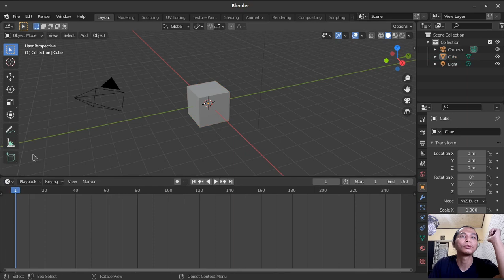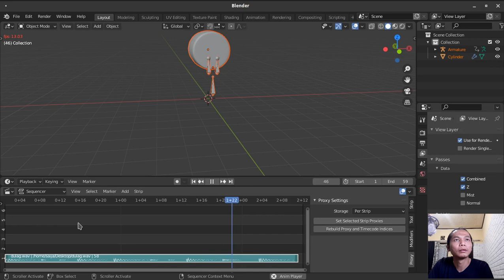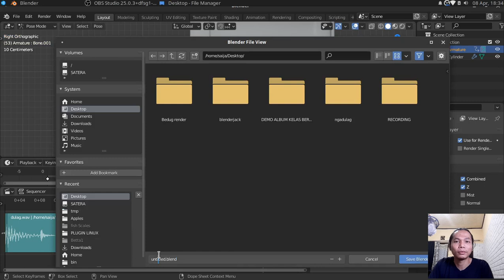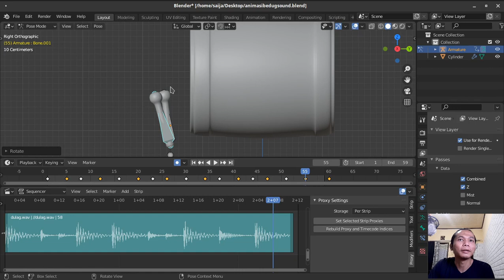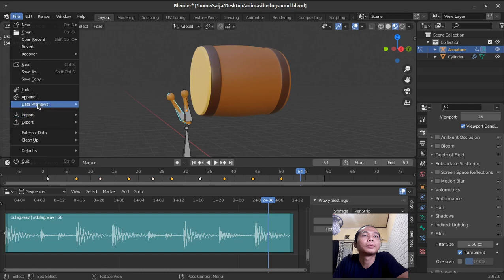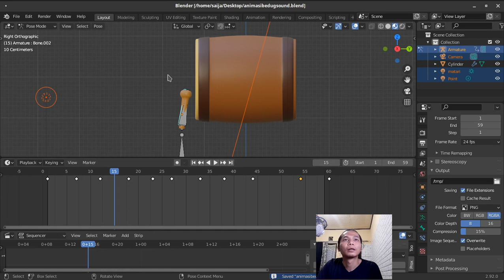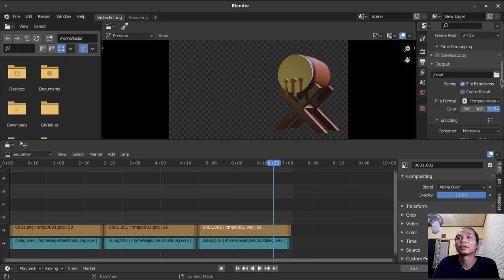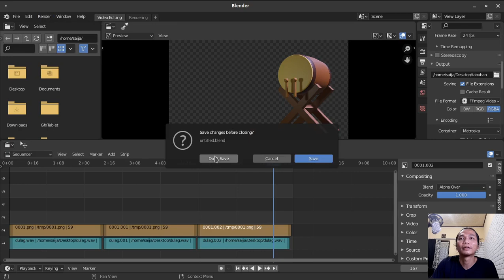Animasi Bedug 3D Part 5 Tutorial Animasi Bedug dengan Iringan Musik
Bonus